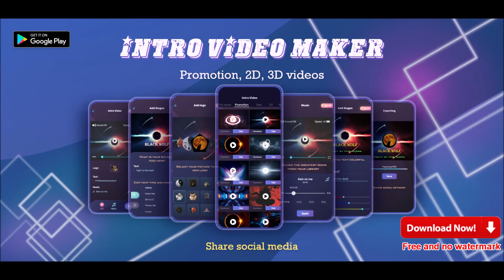Intro video maker promotion video 8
* Create an engaging intro video clip that can serve as a perfect start to your every video with an intro maker.
* If you don't have experience in text animation then this is the right software for you. Because it has animated text templates and animated backgrounds and much more...
* My intro maker will help you create a short full HD magic music video to share it to social media.
* Increase the visibility of your brand online by making use of our custom-made free intro templates.
* Free and no watermark
- Don't worry about Watermark . Intro and outro maker is totally no watermark in any Intro or outro.
- Have many free professional intro templates
- Select a template you like best or start from scratch.
- Add image and custom it to your logo style, make your own logo.
- Add text with multiple fonts, text effects.
- Add provided music or from the gallery.
- Export video in mp4 with high quality.
- Save or share on social media.
* Many amazing video intro template for
- Logo reveal templates.
- Glitch intro templates.
- Animated intro maker free.
- Cooking intro maker.
- Outro templates.
- Team intro template.
- Cute intro templates.
- Logo intro templates.
- 3D intro templates.
- 2D intro templates.
- Happy new year intro templates.
- Merry christmas intro templates.
- Sweet and romantic intro templates.
- Valentine intro templates.
- And many other are updated regularly and continuously...
* It can work for multiple intents.
- 3D intro maker.
- 2D intro maker.
- Vlog intro maker.
- Video intro creator.
- Movie intro maker.
- Channel intro maker .
- Intro editor all under the same roof.
* The app is constantly updating new templates, music, and stickers, so don't hesitate to download Intro Maker.
* Please rate the app and give your feedback to help us improve and create many more unique apps for you.
* Thank you so much and enjoy for your time